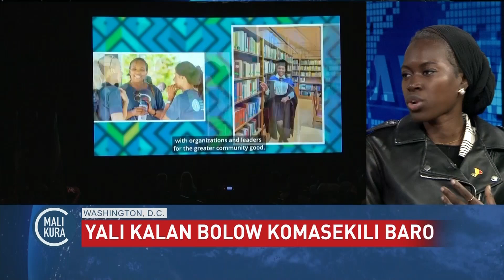YALI kalanden Doctor Moussa Kante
Farafina kamalenninw ɲɛmaa  ka tɔnba (YALI) ye Amerique ka cɛsiri fɔlɔ ye walasa ka wari bila farafina ɲɛmɔgɔw bɔnsɔn nataw la. O cogo la, VOA Bambara Mali Kura  bɛ , Doctor Moussa Kante bisimilah , a sigilen bɛ Menaka ani YALI cohort mɔgɔ dɔ ye Mali la